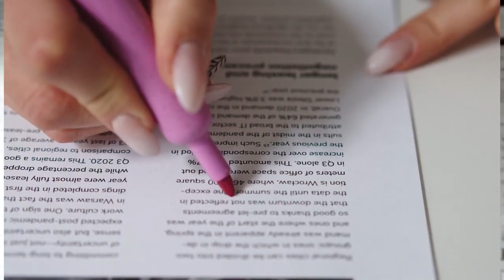How to speak in public confidently